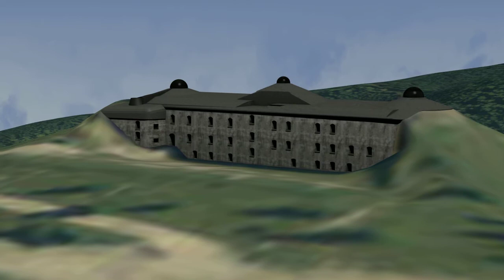Werk Sommo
3D textured model of “werk Sommo”, one of Austro-Hungarians forts of the First World War located on the “Altopiani” of Lusern, Lavarone and Folgaria (Trentino province, Italy) that have been modelled within the valorisation project called VAST